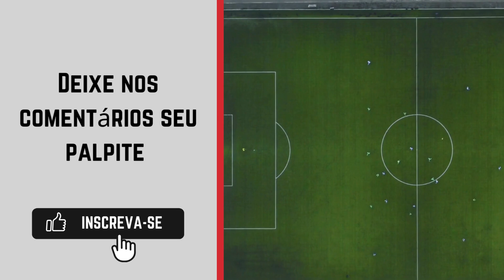São Paulo x Referência FC onde ASSISTIR AO VIVO 🔴| Paulista - SUB20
Transmissão do Paulista - SUB20: Canal Futebol Paulista no Youtube